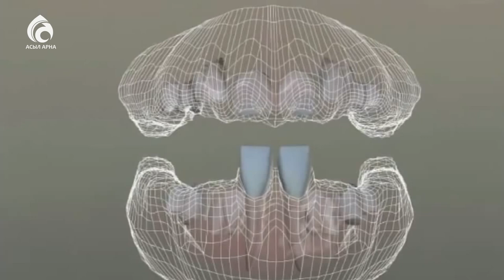Нәрестеңіздің тісі шыға бастаса ! \ Кестелі орамал \ Асыл арна